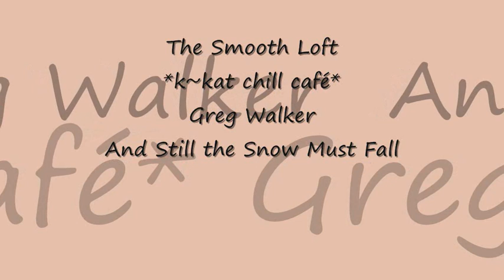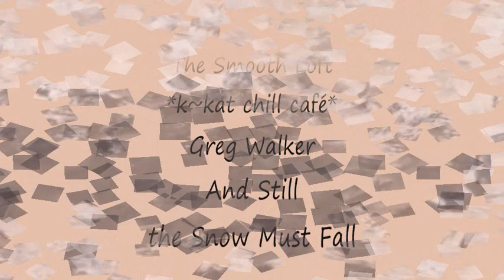Greg Walker - And Still the Snow Must Fall *k~kat chill café*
End of Summer 2012 .
In memory of Greg Walker 1957 – 2016. Seven-time multi-category finalist and semi-finalist in the UK Songwriting Contest in categories as diverse as pop, instrumental, acoustic and jazz & blues, guitarist/composer Greg Walker’s jazz and Latin-infused instrumentals found his album Straight From The Source 1 achieved success in the mp3 Jazz and Brazilian jazz charts, with SFTS1 holding the no.1 slot for several weeks during the mid-2000s.

17 May 2016 .. Greg passed away soon after his 5th album Caffè Gio was released.